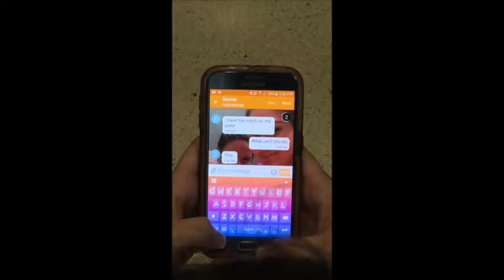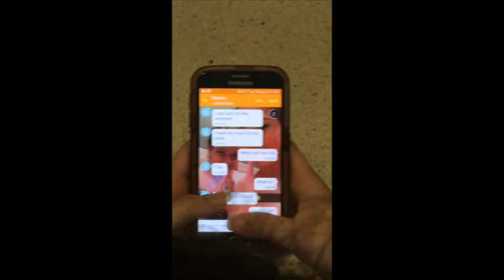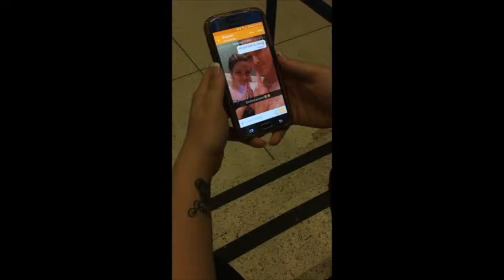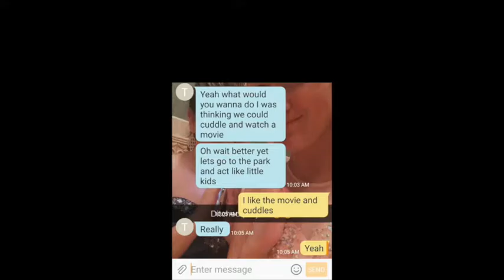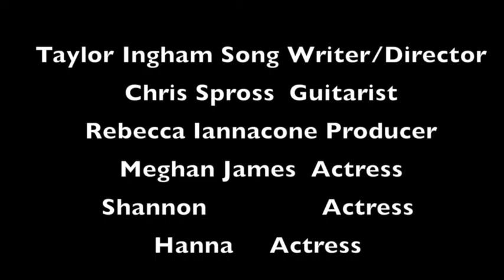Taylor & Chris- Beautiful Tragedy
Guitar Class '16 Final Project